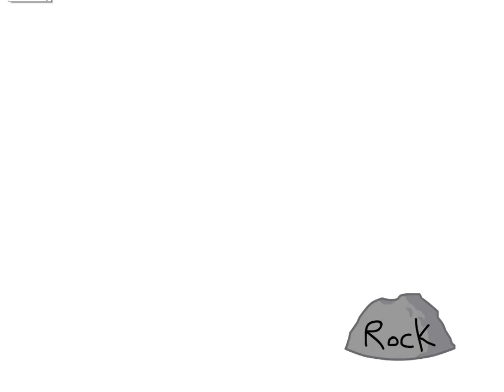when you stub your toe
(ignore this place)